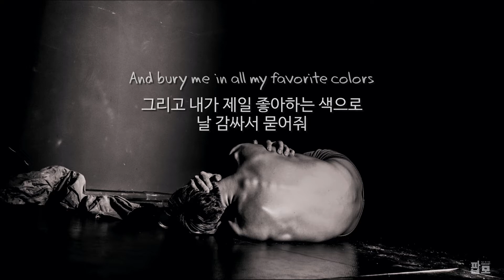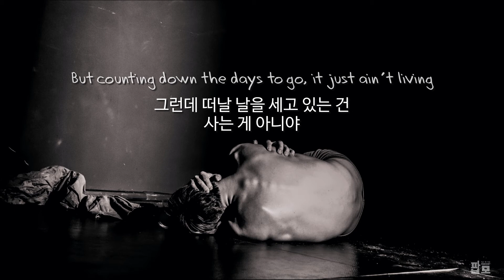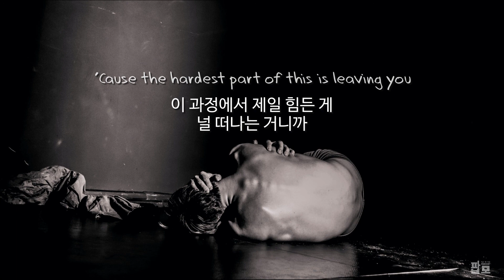암환자의 심정을 노래한 노래 : My Chemical Romance - Cancer [가사/해석/번역/한글/자막]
NME와의 인터뷰 중
: "이 노랜 시적인 노래가 아니에요.
매우 직설적이고 잔혹하죠.
하지만 질병이라는게 그런 법이죠.
당연히 이 노래에서 암은 비유로 쓰인 거예요.
그래도 전 질병에 대해서 직설적으로 노래하는 노래를 쓰고 싶었어요.
환자가 겪게 되는 과정이나
그 과정 속에 담겨있는 강력한 것들을 담아내고 싶었거든요.
제게 있어서 이 노래는
제 인생에서 가장 우울한 노래를 써보는 시도 같은 거였어요.
그리고 저희 밴드가 그걸 해냈다고 생각합니다."
- MCR 보컬, 제라드 웨이

【Lyrics】
[Verse 1]
Turn away
뒤돌아줘
if you could get me a drink of water
내게 물 한 잔 가져다 줄 수 있겠니
'cause my lips are chapped and faded
내 입술이 트고 색이 바랬거든
Call my Aunt Marie, help her gather all my things
마리 이모한테 전화해서, 내 물건 챙기는 것 좀 도와드려
And bury me in all my favorite colors
그리고 내가 제일 좋아하는 색으로 날 감싸서 묻어줘
My sisters and my brothers, still, I will not kiss you
나의 형제자매들아, 아직은 난 너희들에게 작별키스를 하지 않을 거야
'Cause the hardest part of this is leaving you
이 과정에서 제일 힘든 게 너희를 떠나는 거니까

[Verse 2]
Now turn away, 'cause I'm awful just to see
이제 뒤돌아줘, 내 몰골은 보기도 끔찍하니까
'Cause all my hair's abandoned all my body
온몸에 있는 털이 전부 빠져버렸거든
Oh, my agony, know that I will never marry
오 너무나도 괴로워, 알아 난 결혼할 일이 없겠지
Baby, I'm just soggy from the chemo
자기야, 나 항암치료 때문에 기운이 없어서 그래
But counting down the days to go, it just ain't living
그런데 떠날 날을 세고 있는 건 사는 게 아니야
And I just hope you know
그냥 네가 이건 알아줬으면 좋겠어

[Outro]
That if you say
오늘 네가
Goodbye today
작별인사를 한다면
I'd ask you to be true
난 진심으로 해주길 부탁할 거야
이 과정에서 제일 힘든 게 널 떠나는 거니까